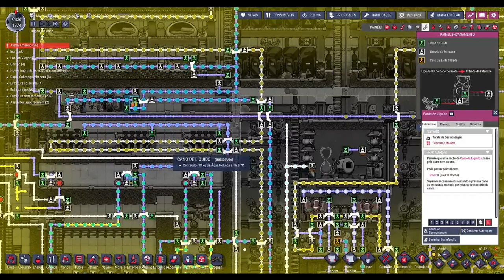☢️Oxygen not Included - Foco na vinha... EP 91